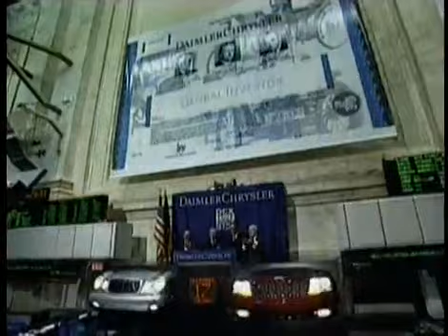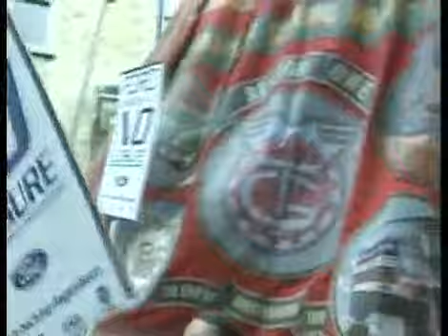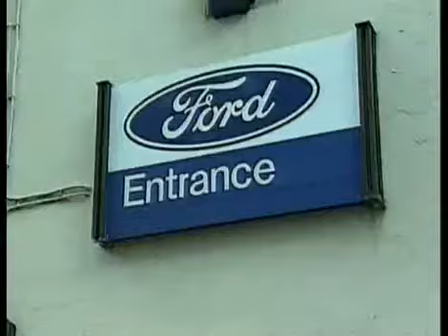일요스페셜 - Sunday Special 20000827 #001